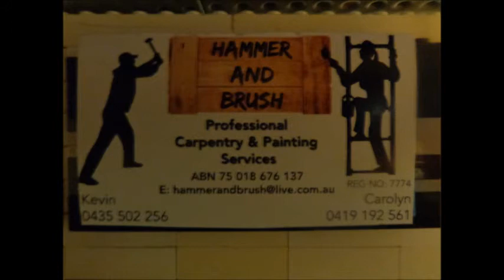Lego animation - Hammer and Brush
dedicated lego animation